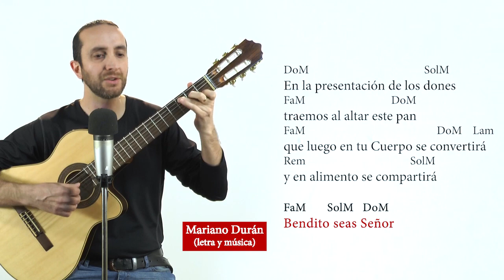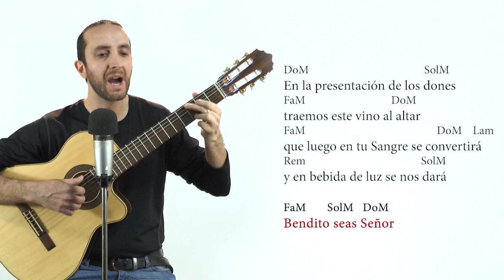Canto para la presentación de los dones (Ofertorio) Mariano Durán | Ofrendas litúrgico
Canto litúrgico compuesto para el momento de la presentación de los dones, o también llamado Ofertorio. Canto de ofrendas para misa.

DoM                                      SolM
En la presentación de los dones
FaM                             DoM
Traemos al altar del Señor
FaM                               DoM    Lam
En pan y vino toda la creación
Rem                                                SolM
que Cristo eleva al Padre en oblación

FaM       SolM     DoM
Bendito seas, Señor.

DoM                                      SolM
FaM                             DoM
Traemos al altar este pan
FaM                                       DoM    Lam
Que luego en tu Cuerpo se convertirá
Rem                                   SolM
Y en alimento se compartirá

FaM       SolM     DoM
Bendito seas, Señor.

DoM                                      SolM
FaM                             DoM
Traemos este vino al altar
FaM                                         DoM    Lam
Que luego en tu Sangre se convertirá
Rem                                     SolM
Y en bebida de luz se nos dará

FaM       SolM     DoM
Bendito seas, Señor.

DoM                                      SolM
FaM                             DoM
el agua nos representará
FaM                             DoM    Lam
Basta una gota y la humanidad
Rem                                      SolM
se une a Cristo en su divinidad

FaM       SolM     DoM
Bendito seas, Señor.